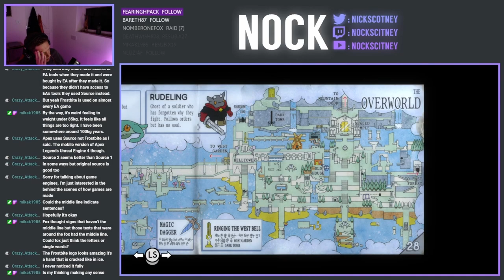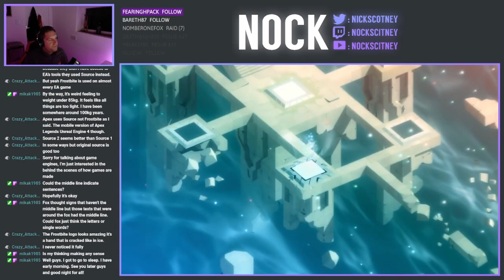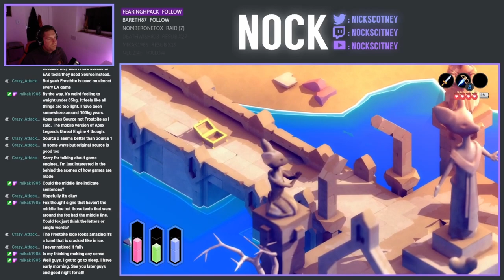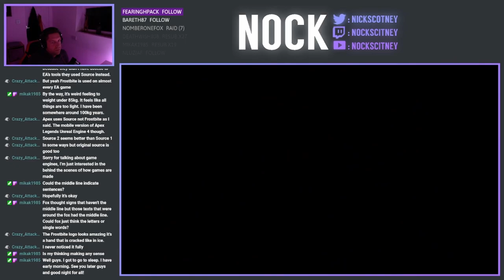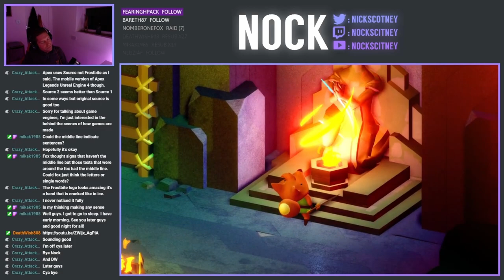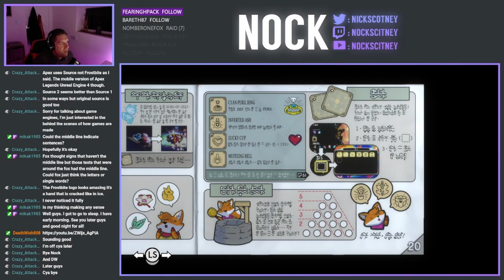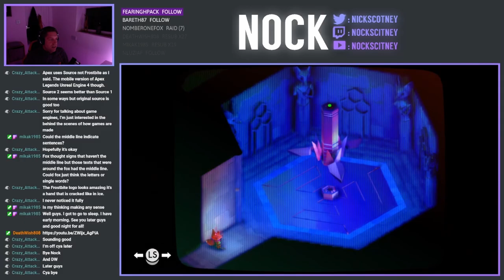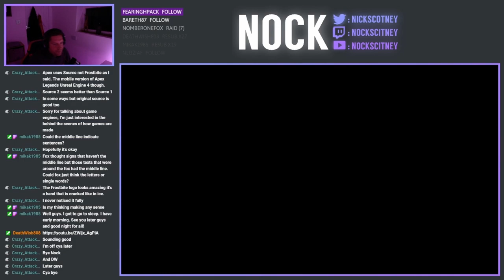Let's Play Tunic - Episode 8